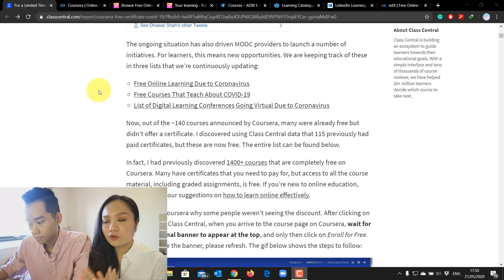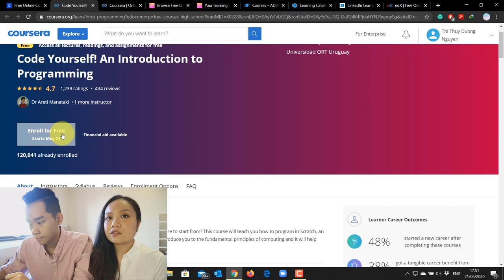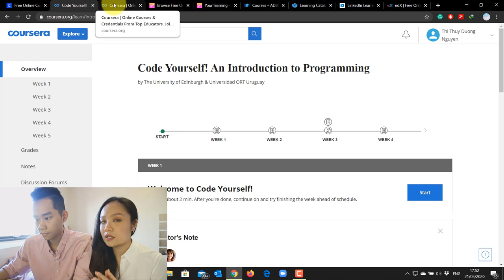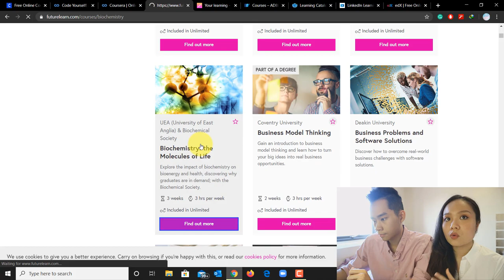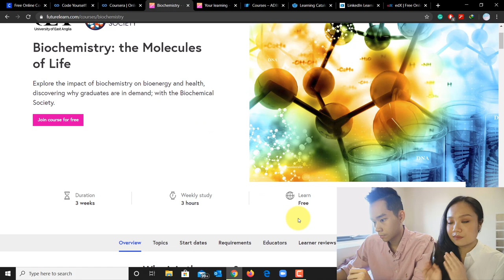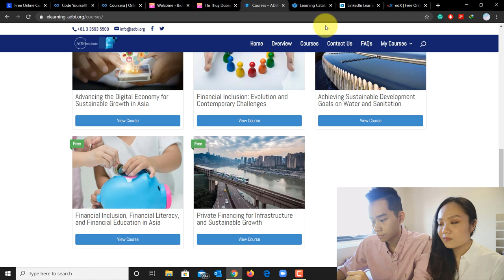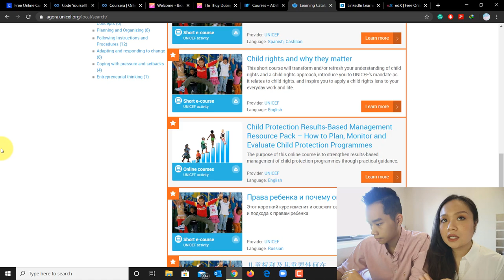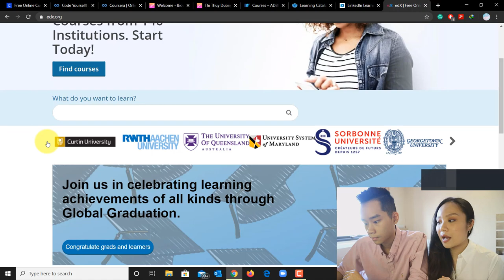Study from home - tổng hợp những khóa học online FREE có chứng chỉ (limited time)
Mong là các bạn tìm được những khóa học phù hợp cho mình sau khi tham khảo video của bọn mình nhé!
Nhấn theo dõi để cập nhật những video mới nhất của bọn mình nhé!